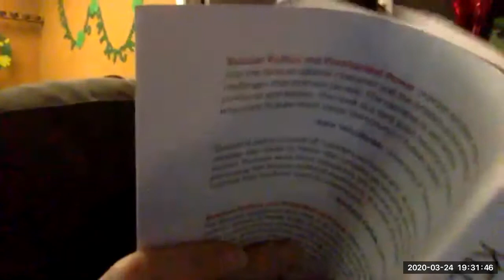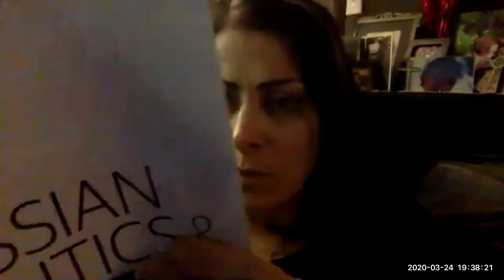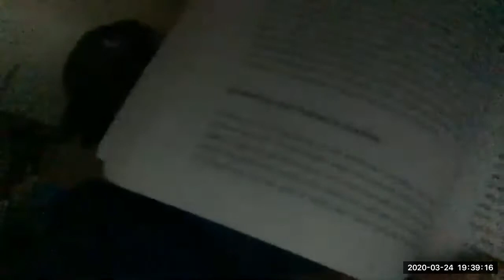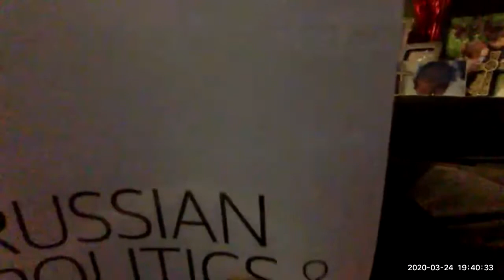March 24, 2020. The University of Tampa PSC 290 Russian Politics. Lecture 2 on Zoom Dr. Ford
Chapter 6 & 7 Putin & the Tandem.